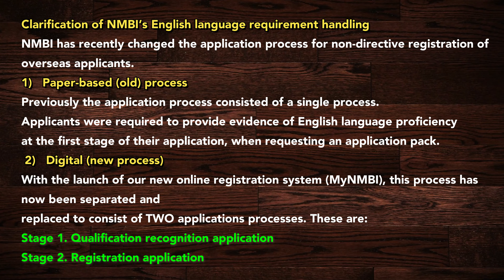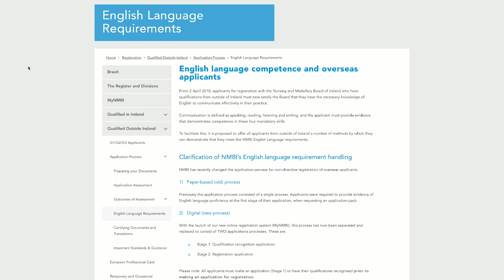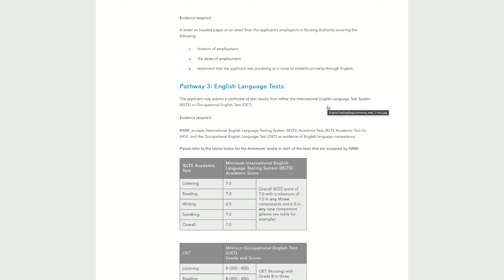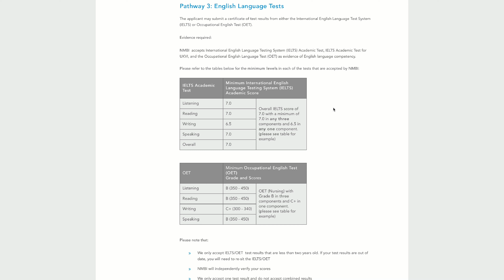അയർലൻഡ് OET/IELTS ഏറ്റവും പുതിയ requirements. OET ഇല്ലാതെ NMBI ക്ക് അപേക്ഷിക്കാമോ?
Nursing job in Ireland

Ireland Carer Visa..Everything you need to know

Exact salary of a nurse in Ireland

How to do NMBI registration

Living expenses in Ireland explained

Do nurses require recruiting agencies for processing , to become a nurse in Ireland

When will you be eligible for stamp 4/ PR in Ireland

FAQs Answered regarding Ireland Processing for Nurses